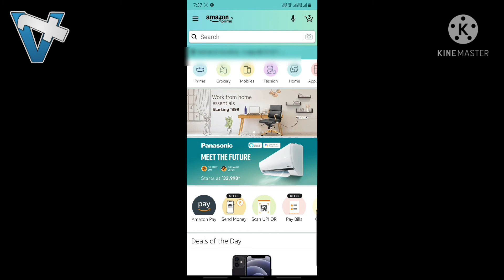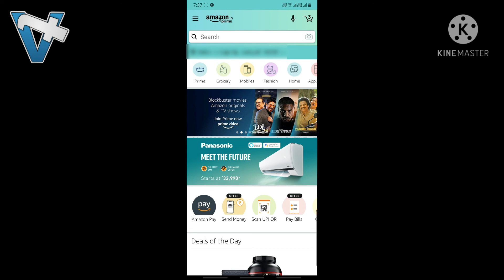Amazon App New Update - Switch Account Chenge 2021.